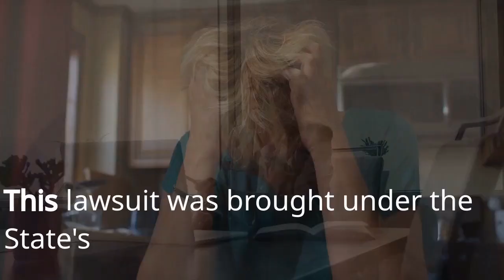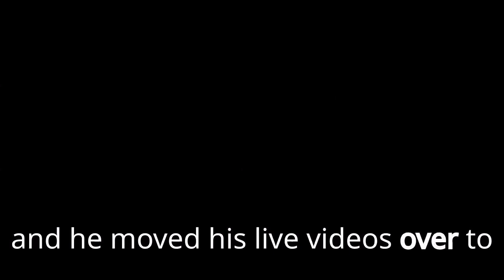Russell Brand accused of sexual assault on movie set in new lawsuit.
Brand became a popular British television star by appearing on Big Brother and hosting his own talk show and numerous other series, and in 2008 shot to fame worldwide as the rocker Aldous Snow in the hit comedy Forgetting Sarah Marshall (2008).